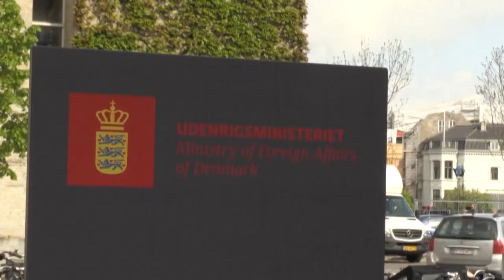Tod eines Kommandeurs des Islamischen Dschihad in Gaza - US-Außenminister: Zivilisten schützen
Woche zwei den jüngsten militärischen Nahost-Konflikts: US-Außenminister Antony Blinken hat alle Parteien zum Schutz von Zivilisten aufgefordert, vor allem von Kindern. Israel habe "das Recht, sich selbst zu verteidigen.» Bisher starben mehr als 200 Menschen in dem Konflikt.